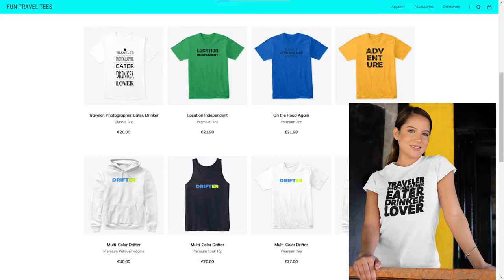What’s So Great About Hoi An Vietnam - Walking Tour 🇻🇳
Hoi An is a city on Vietnam’s central coast known for its well-preserved Ancient Town, which cut through with canals. The former port city’s melting-pot history is reflected in its architecture, a mix of eras and styles from wooden Chinese shophouses and temples to colorful French colonial buildings, ornate Vietnamese tube houses, and the iconic Japanese Covered Bridge with its pagoda.

Hoi An is Vietnam's most popular tourist attraction, with the ancient town's beautiful lantern-lit streets situated along the riverbank (the City of Lanterns in Vietnam). The street scene, which features traditional old wooden and yellow colonial buildings side by side, reflects Japanese, Chinese, and French influences. Hoi An was classified to be a UNESCO World Heritage Site because it is an exceptionally well-preserved example of a traditional Asian trading port. Discover the best things to do in Hoi An.